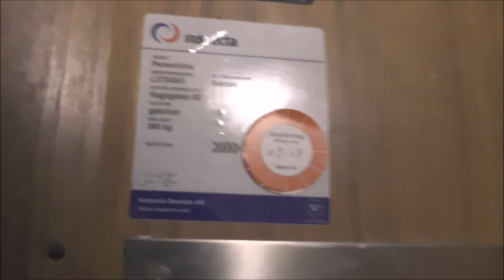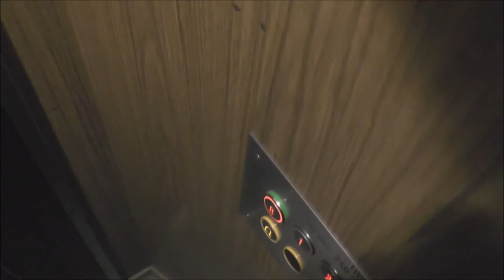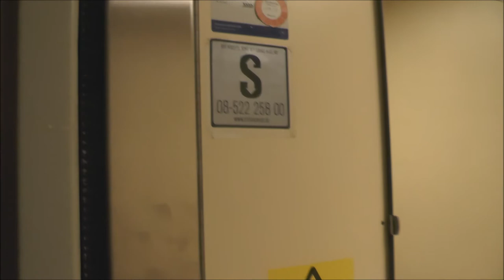2x Storstadens hiss mods Traction elevators @ Hagagatan 48, Stockholm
Manufacturer:
Installation year:
Current moderniser:
Latest modernisation year:
Serial Number:
Capacity: _Kg (_lbs.) - _ Persons
Floors: _ =

Location: Hagagatan 48, Stockholm (Vasastan) SWEDEN!